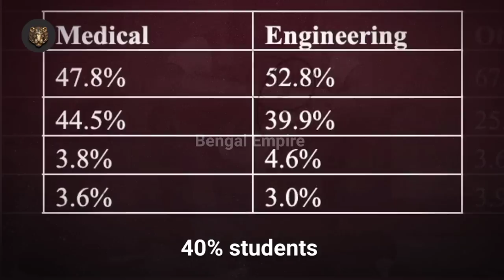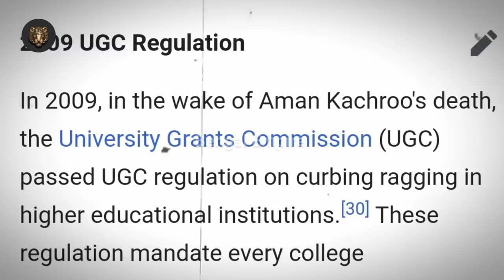রেগিং এর ইতিহাস | History of Ragging | Jadavpur University, Bengal Empire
র‍্যাগিং এর ইতিহাস | History of Ragging | Jadavpur University, Bengal Empire

On August 9, first year student Swapnadip Kundu was killed by being thrown from the roof of the hostel in Jadavpur University. Since then, the entire country has been in an uproar over this incident. In today's video, I have described in detail how and when raging was born. The following points are mentioned here. History of Ragging. Ragging in college and university. Anti Ragging law in India. Jadavpur University, news. Ragging at Jadavpur University. Jadavpur University student death. Death of Swapnadeep Kundu. Jadavpur university hostel. Jadavpur University protest.

Video credits:
I frankly admit that in this video some photos and clips are used, which are not mine.These are all taken from Google, for educational purpose only, under YouTube fair use policy. So thanks to all respected owners.